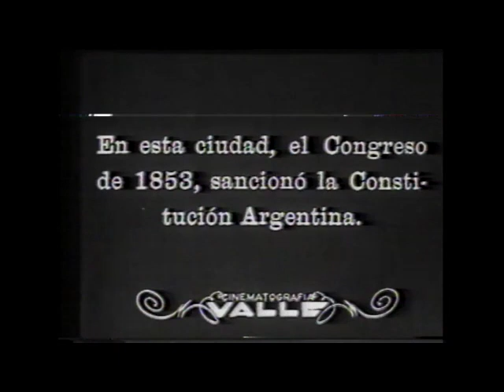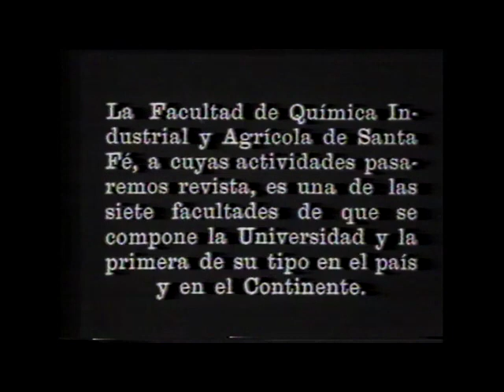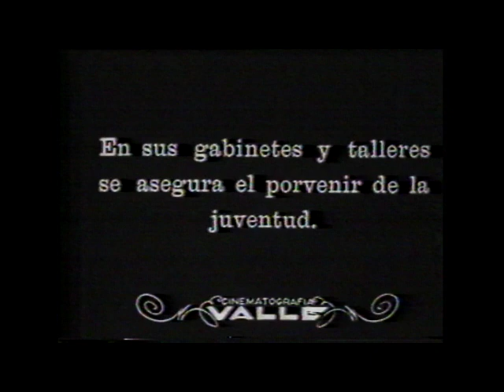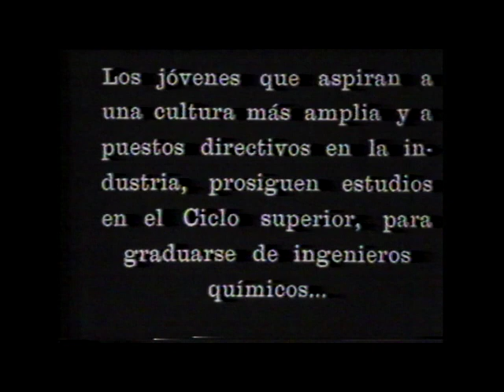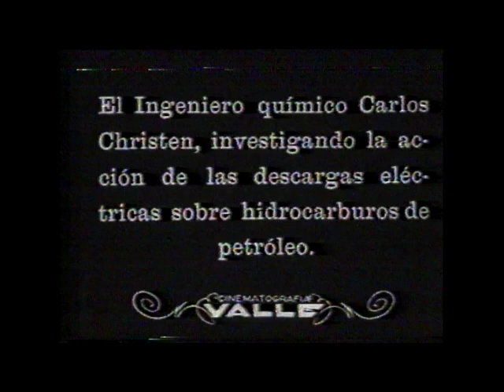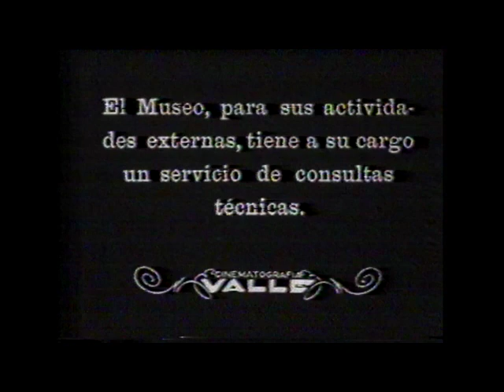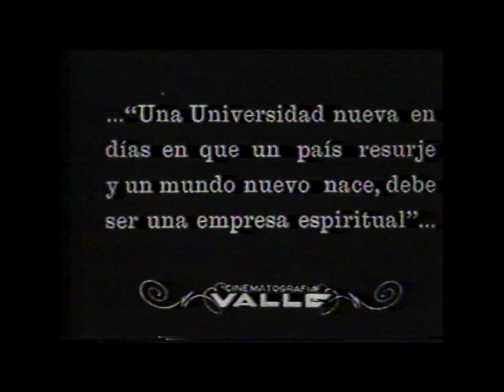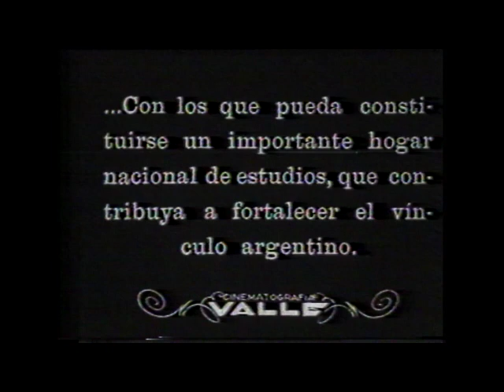CREACION DE LA UNIVERSIDAD NACIONAL DEL LITORAL- DOCUMENTO FILMICO HISTORICO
La Universidad Nacional del Litoral es una de las universidades públicas​ más importantes de la República Argentina. Fue creada por la Ley Nacional N° 10.861, promulgada por el presidente Hipólito Yrigoyen el día 17 de octubre de 1919, sobre la base de los estudios de derecho existentes en la Universidad de Santa Fe (desde 1889), y de la Escuela Industrial (creada en 1909). Fue la primera universidad nacida bajo el impulso de la Reforma Universitaria de 1918, que proclamó al país y a toda América Latina los principios de autonomía universitaria, cogobierno con participación del movimiento estudiantil, la laicidad, y la periodicidad y libertad de cátedra

La Universidad es fruto de arduas gestiones de gobernantes y legisladores de la provincia y de la movilización estudiantil y de toda la ciudadanía santafesina. Nace como una universidad regional, ya que comprendía escuelas e institutos asentados en las ciudades de Santa Fe, Paraná, Rosario y Corrientes. La creación de la Universidad revistió características novedosas debido a que abarcaba Facultades y escuelas ubicadas en distintas ciudades de la región.

Las primeras Facultades fueron la de Derecho y la de Química Industrial y Agrícola.

El edificio del Rectorado, cuya construcción finalizó en 1935, ha trascendido por los acontecimientos históricos que en el mismo tuvieron lugar. Entre ellos cabe señalar que la sala del Paraninfo fue sede en dos oportunidades de la Convención Nacional Constituyente, en 1957 y en 1994, y también del primer debate presidencial obligatorio de la Historia argentina, en 2019.
Imagen del Paraninfo de la Universidad Nacional del Litoral. Ubicado en la Manzana Histórica, este edificio fue sede de las reformas de la Constitución Nacional y del primer Debate Presidencial.

La institución también cuenta con la editorial Ediciones UNL y varios medios de comunicación: Las dos emisoras LT 10 Radio Universidad (AM 1020 kHz), Radio La X (FM 103.5 MHz), el diario digital unlvirtual.edu.ar y el canal Litus TV.